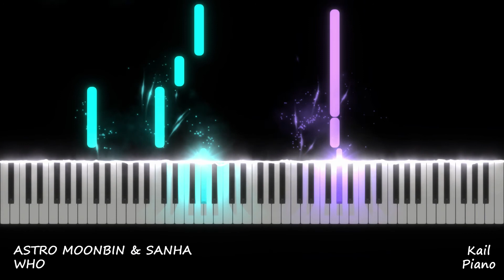ASTRO MOONBIN & SANHA(아스트로 문빈&산하) - WHO / Piano Tutorial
Piano Tutorial